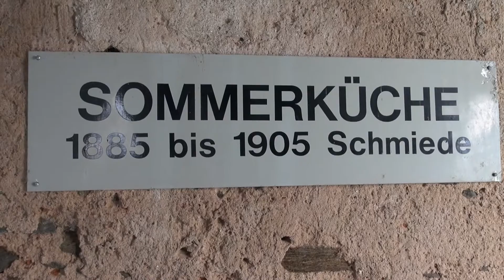Schloss Riegersb Hardegg 2013 HE